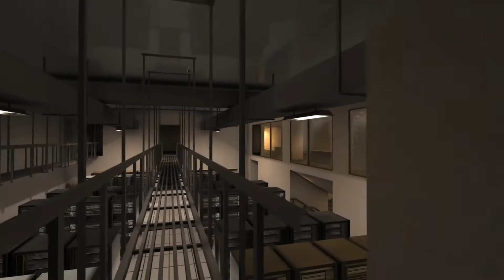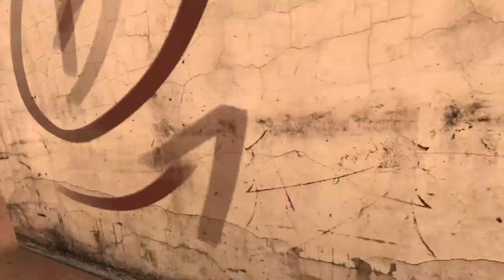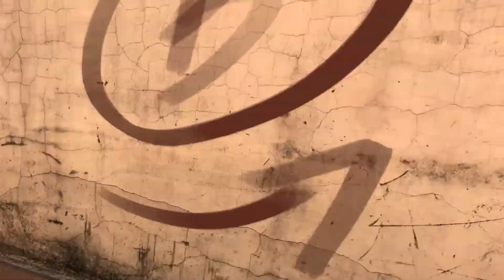Pavlov VR - Challenge match - TR vs VRath (15.7.2018)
League match - The Reapers vs VRath
VR Master League - Pavlov VR - Season 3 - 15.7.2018

Datacenter - EU - 0:00
Sand - EU - 24:10